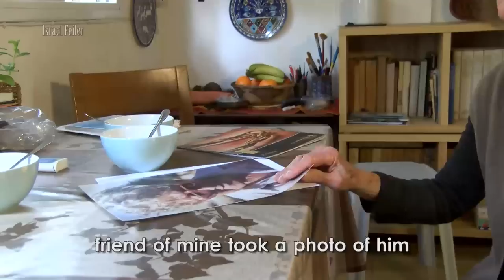"Therapy is Art and Art is Therapy" R.Wiesner Psychologist and Artist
Rachel Wiesner Regev. combines her profession analytical psychology with her artistic creation
רחל ויזנר רגב משלבת את מקצוע כפסיכולוגית אנליטית עם יצרתה האמנותית